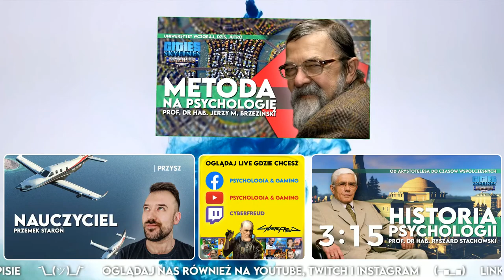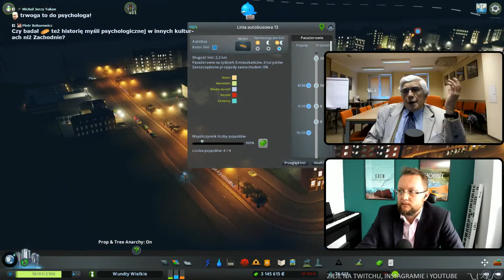HISTORIA PSYCHOLOGII | PROF. RYSZARD STACHOWSKI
HIT! Kolejny z Wielkich na naszym kanale! O psychologii od podszewki.  Prekursor badań nad historią myśli psychologicznej w oparciu o uwarunkowania społeczne, polityczne i kulturowe.

TECH SPEC:
Na czym streamujemy? Sprzęt w ramach nagrody GeForceAcademy - konkursu organizowanego przez @Komputronik @GeForcePolska i @Corsair. Komputer Corsair, GPU: Geforce RTX 3070, CPU: Intel i7 1070K. Mikrofon: Blue Yeti. Program do streamu XSplit. Opracowanie graficzne Adobe Creative Suite